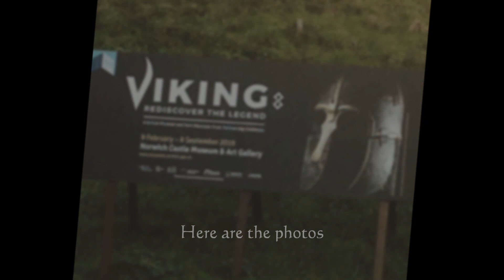Ordgar at Norwich Castle Museum Viking ; Re-discover the legend exhibition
Norwich Castle Museum has a Viking horde exhibition, Ordgar were there to promote the event and get back what is ours.